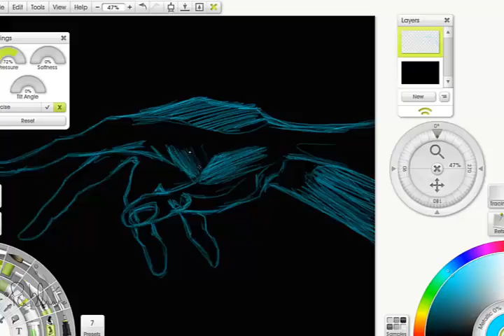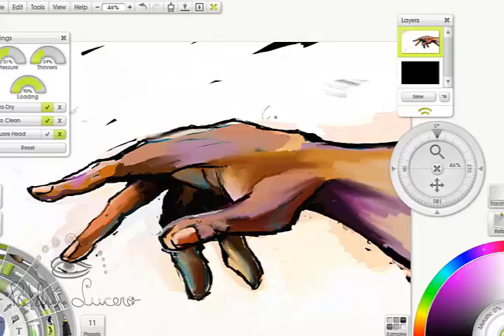SPEED PAINTING - PABLIU LUCERO - ART RAGE - SURFACE PRO 4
Nota : PabliuLucero tiene derecho a publicar el vídeo desde el fabricante de este vídeo . Si el vídeo pertenece a usted y usted nunca autorizó este vídeo para verlo o si hay material que se ha utilizado en este vídeo y te pertenece y fue utilizado sin su permiso ,ponte inmediatamente en contacto con nosotros y vamos a eliminar el vídeo . Haga clic aquí para enviar un mensaje -

Pabliu Lucero Team